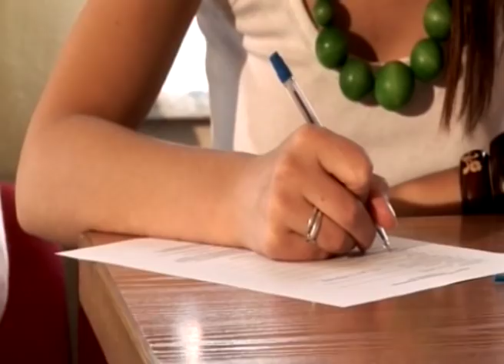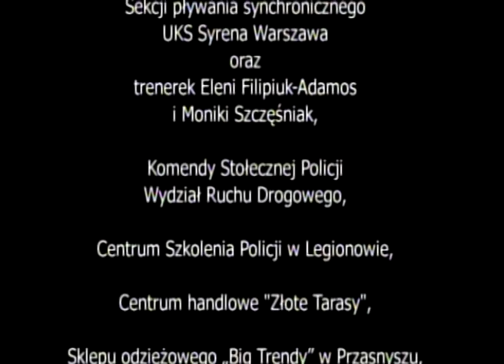NIE MA BRZYDKICH KOBIET (2007) | cały film | PL | reż. Marcin Sobociński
Scenariusz i reżyseria: Marcin Sobociński
Forma reportażu z wyborów Miss Mazowsza.